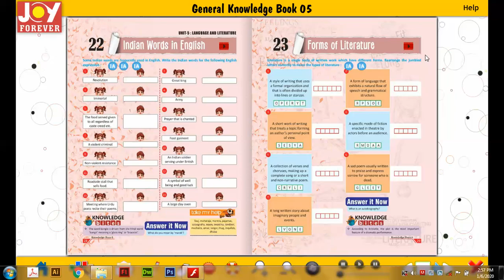Joy Forever Books General Knowledge Class 5 Chapter 23